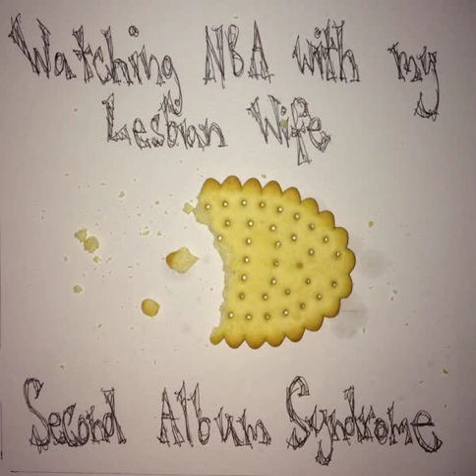watching NBA with my lesbian wife - Bricks and Mortar